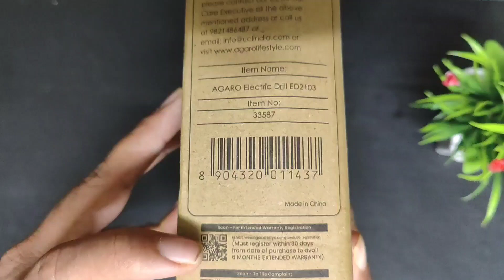💥Agaro Drilling Machine unboxing & Review in Tamil💥Best Budget Drilling machine 💥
Agaro Drilling machine unboxing & Review in Tamil

Agaro Drilling machine#